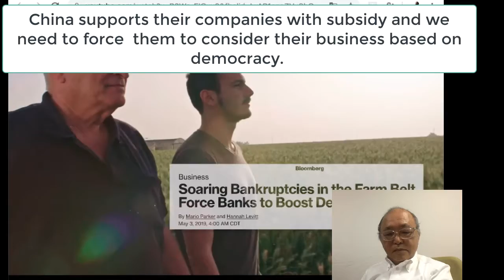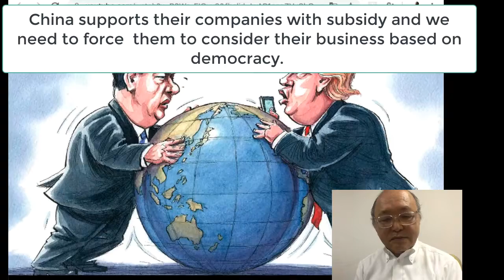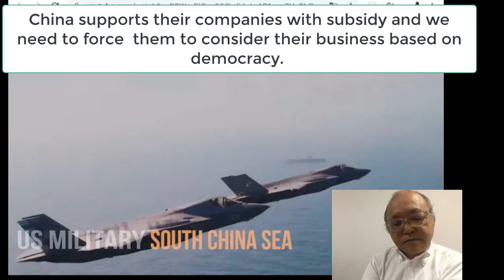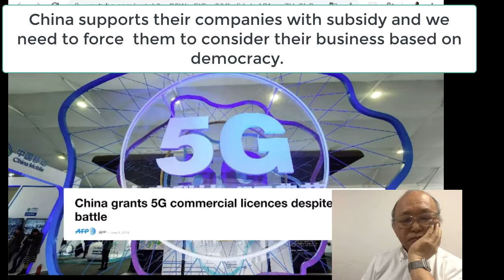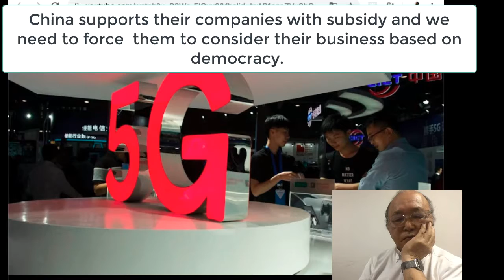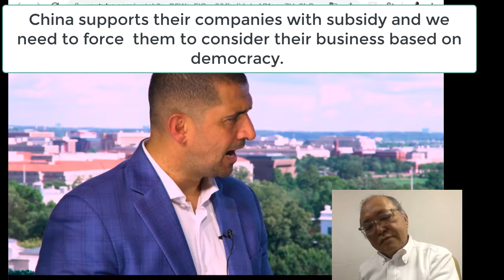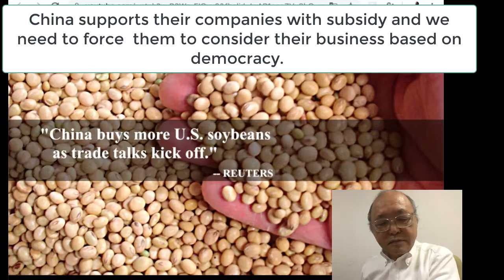China supports their companies with subsidy and we need to force them to consider their business ba